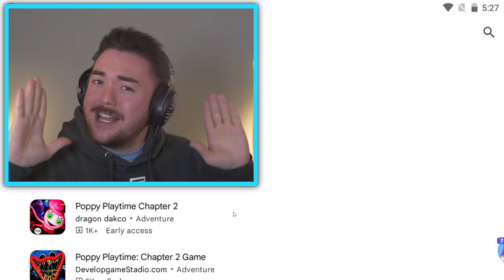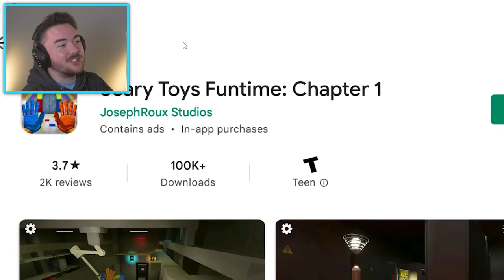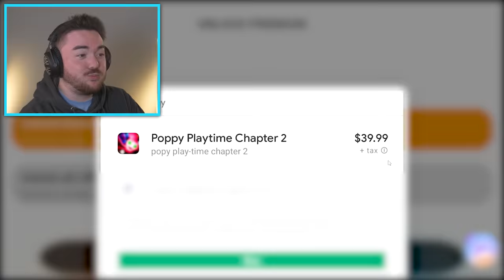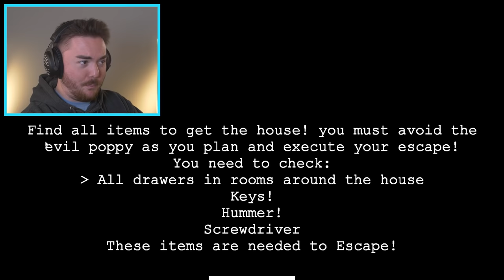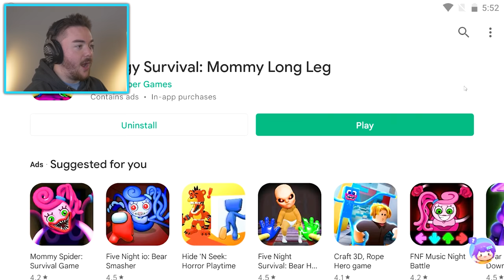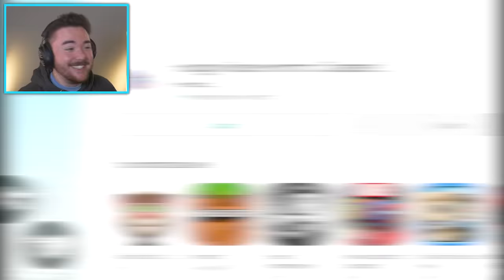PLAYING NEW MOMMY LONG LEGS RIPOFFS… (so funny and bad)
What’s up MA DUDES! How is it going today? Today we are going to be playing Mommy Long Legs RIPOFFS!!! We are basically playing Poppy Playtime Chapter 2 Ripoffs because all of these new games are coming out right as the real game is about to be released. On the android play store, anything is accepted, and because of that we get to see the craziest and the most hilarious broken games. So as we prepare for Poppy Playtime Chapter 2 to be released on May 5th, we are going to have the most amazing time playing fake games to laugh at. I also can’t wait to make some Poppy Playtime Chapter 2 mods videos as well! Join me on this hilarious adventure to discover what happens when we play NEW MOMMY LONG LEGS RIPOFFS!!! Enjoy.